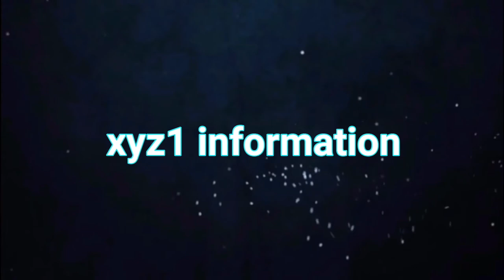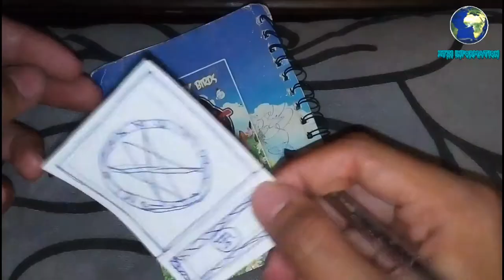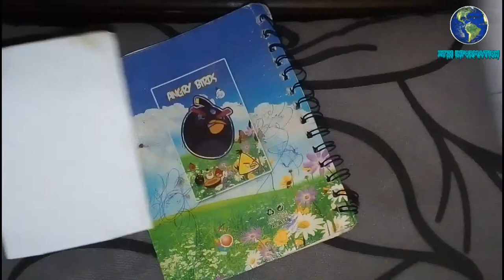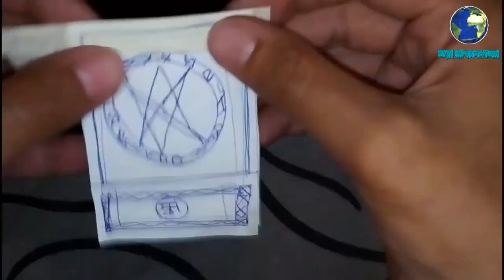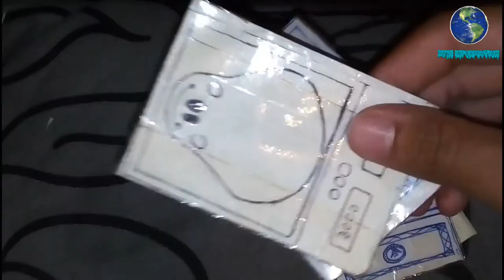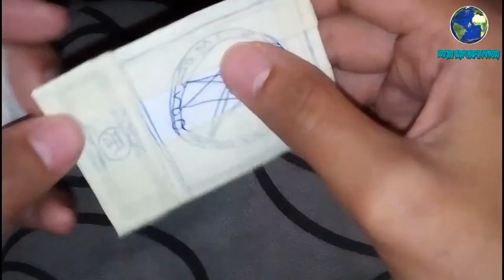كيف تصنع ورق يوغي اه من الصفر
اسهل طريقة لصنع ورقة يوغي اه من الصفر

المعدات الي محتجها لي صنع الورقه هيا ورق رسم و مقص و شريط لاصق شفاف فقط